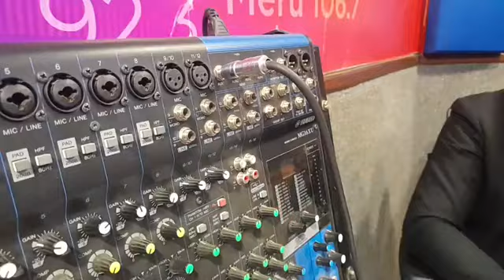Wakili Kinyanjui: MAUNDU MARIA MP WAKU ATAKWIRIRE MEGII FINANCE ACT